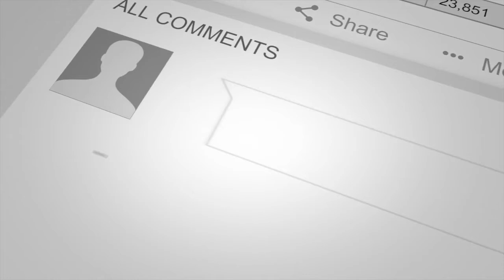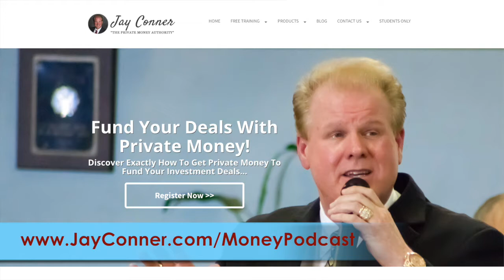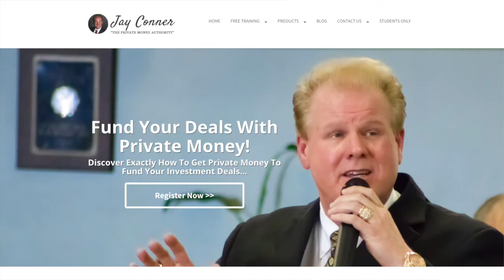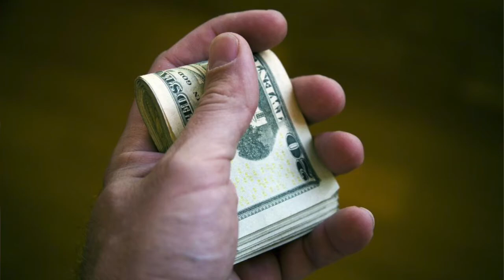07 Can You Buy a Home Subject to...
The seller holds the mortgage and the investor takes title. The purchase is subject to the mortgage staying on the property.

Who takes this offer? Jay answers this important question.

This amazing strategy is on the HUD settlement document. This is a very established strategy.

Jay shares how he talks with the prospect.

How does Private Money fit into this real estate investing strategy?

What is the "Due on Sale" clause? Jay talks about his hundreds of deals without having the clause called due.

What is Private Money?

An individual lends real estate investors money from their investment capital or retirement funds

The private lender earns a lot more money than they would if the money was sitting in a bank account. Average returns in the USA is 8%, which is a lot more than at a bank.

The loan is safe and secure.

Private Money:
1) Warm Market
2) Existing Private Lenders
3) A warm market that you do not know yet

Hard Money versus Private Money
A broker finds the money and charges 14% on average. Private money is 7-8%. Hard money has extra fees. No fees for Private Money.

“Thanks, Jay for providing us with your knowledge and expertise on Where to Get The Money Now. The manual is very helpful and I plan to make frequent references. I am keeping a printed copy close by, so I can make my notes in it along the way. Your step by step system, which can be automated, is worth every second saved while working my business. The scripts you included will definitely take on a role when I have your system up and running.”